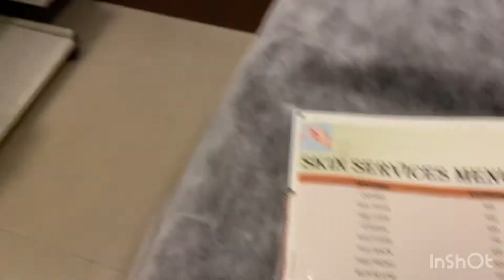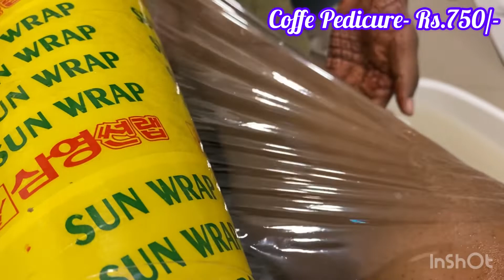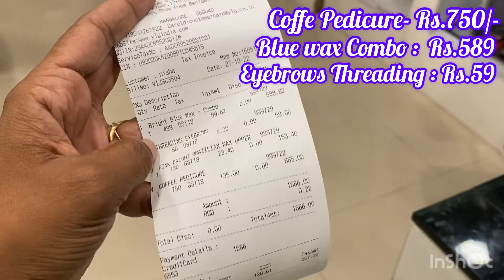ylg bangalore salon waxing pedicure eyebrows homeserviceavailable kannadavlogs review